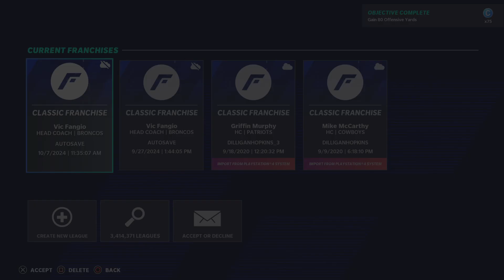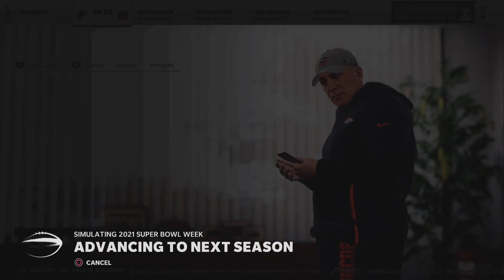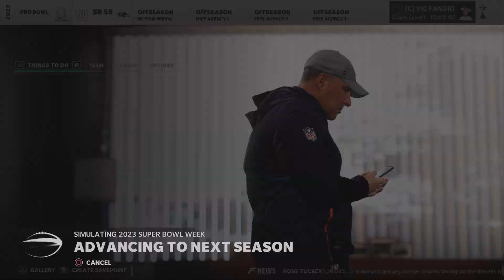How Many Seasons Does It Take Untill The Broncos Make The Super Bowl In Madden21?